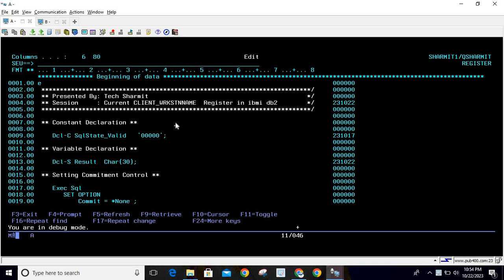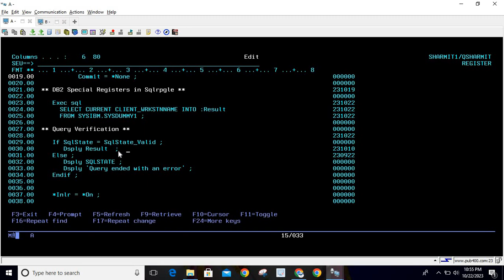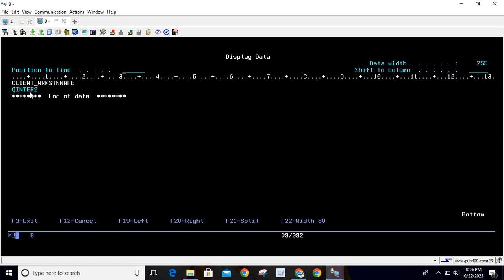Current Client_wrkstnname Special register in db2 sql | SQLRPGLE | ibmi training | sqlrpgle as400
1. How to use Current Client_wrkstnname  special register  in db2 sql using sqlrpgle in hindi.

2. DB2 SQL functions example in hindi.

3. Current Client_wrkstnname  special register function in db2 sql in hindi.